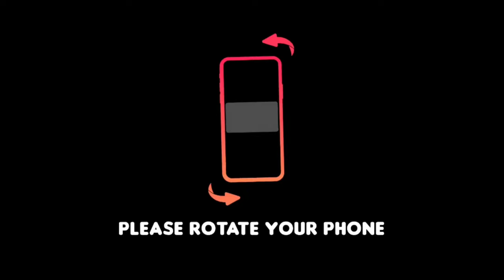Housewarming pooja | 13th May 2022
Thankyou sooo much for watching

For other videos on my channel

sound
ASHUTOSH - INSPIRE